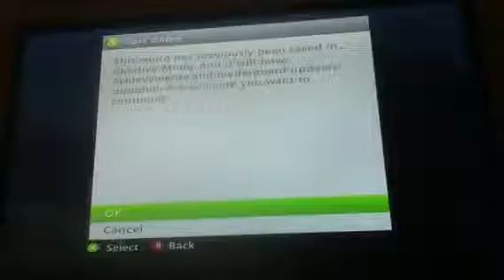SkyBlock Survival ep.1: Mining Heaven!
SkyBlock mining island. Gosh wow